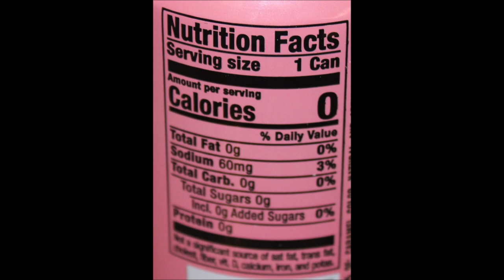Dr. Pepper Strawberries & Cream Regular and Zero Sugar Review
This is a taste test/review of the new Dr. Pepper Strawberries & Cream in the Regular variety and Zero Sugar.